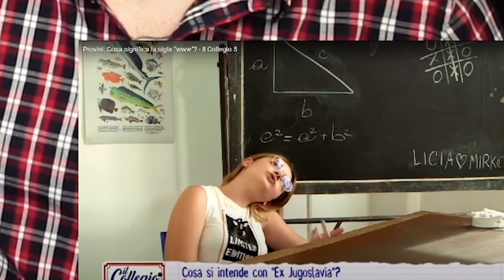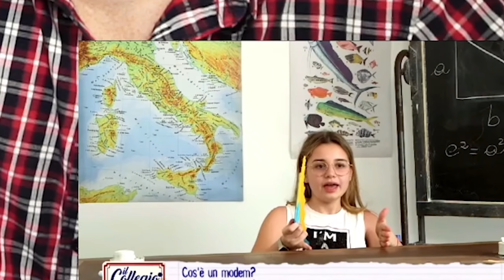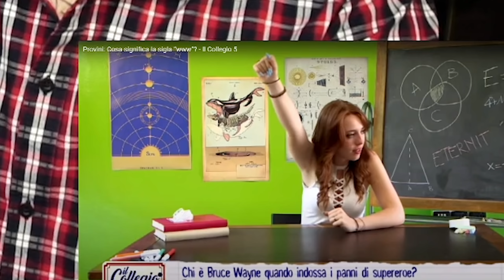IL COLLEGIO 5 : REACTION ( provini fallimentari pt3 ) | Arcade Boyz 2020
gli Arcade Boyz reagiscono ai provini FALLIMENTARI del COLLEGIO 5  parte 3
per analizzare lo specchio dei tempi

Gli studenti, dopo 4 super fortunate edizioni, non si troveranno più a studiare presso il Convitto Celana di Caprino Bergamasco. Il Collegio 5 sarà infatti ambientato in una nuova struttura vicino a Roma. Si dice che la scuola si trovi in zona Anagni, non ci sono conferme ufficiali per il momento. I rumor nascono da un video circolato online nel quale si vedrebbero alcuni dei presunti studenti già scelti dalla produzione. Usiamo per sicurezza tutti i condizionali del caso.
In quale epoca sarà ambientata la quinta stagione di Il Collegio?
Dopo qualche edizione ambientata negli anni ’60 e dopo un’edizione a tema anni ’80, gli studenti si ritroveranno a studiare nel 1992. Questa è l’epoca scelta dagli autori per questa nuova edizione. L’epoca di un nuovo boom economico, un periodo d’oro soprattutto per la musica e per alcune delle più celebri serie tv di sempre, come Beverly Hills!